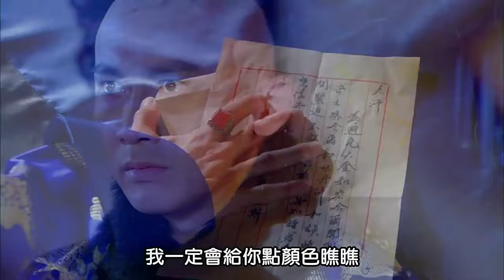EngSub《圣道凤皇/ The Phoenix Emperor》▶EP 07 | 异邦公主#景甜 误入后宫，游走皇子间执掌最高权力！【FULL】